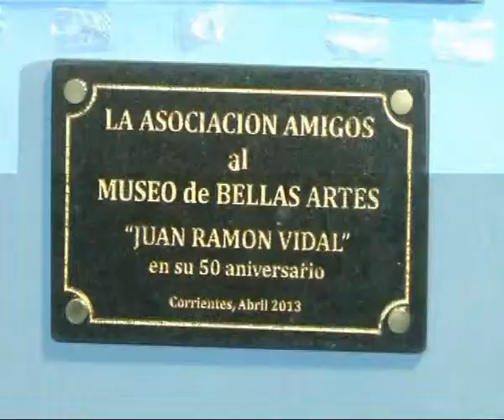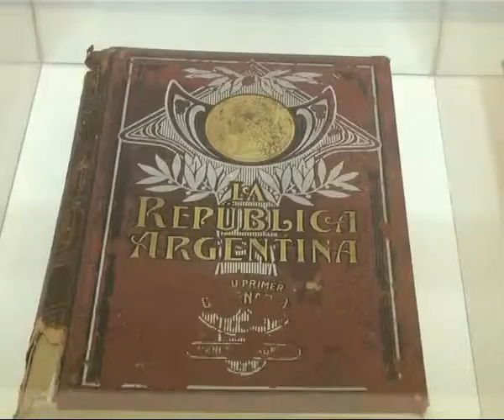50º Aniversario del Museo de Bellas Artes Juan Ramón Vidal